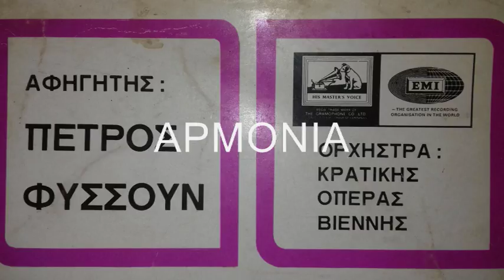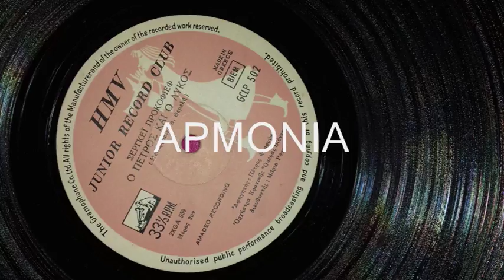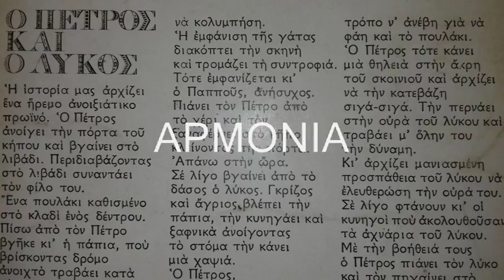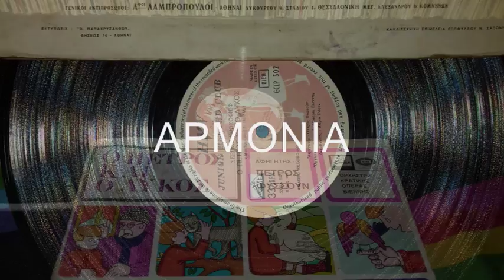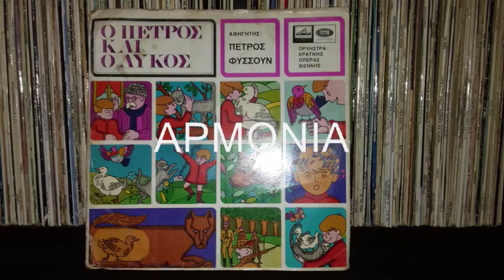Ο ΠΕΤΡΟΣ ΚΑΙ Ο ΛΥΚΟΣ - ΠΕΤΡΟΣ ΦΥΣΣΟΥΝ / ΟΡΧΗΣΤΡΑ ΚΡΑΤΙΚΗΣ ΟΠΕΡΑΣ ΒΙΕΝΝΗΣ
GCLP 502 TOY 1966 ΤΗΣ HIS MASTER'S VOICE. ΠΑΙΔΙΚΟΣ ΔΙΣΚΟΣ "Ο ΠΕΤΡΟΣ ΚΑΙ Ο ΛΥΚΟΣ" ΣΕ ΜΟΥΣΙΚΗ ΤΟΥ ΣΕΡΓΚΕΙ ΠΡΟΚΟΦΙΕΦ
ΚΑΙ ΣΕ ΜΕΤΑΦΡΑΣΗ ΔΗΜΗΤΡΗ ΘΕΜΕΛΗ. ΔΙΕΥΘΥΝΣΗ ΟΡΧΗΣΤΡΑΣ ΜΑΡΙΟ ΡΟΣΣΙ ΚΑΙ ΑΦΗΓΗΤΗΣ Ο ΠΕΤΡΟΣ ΦΥΣΣΟΥΝ.